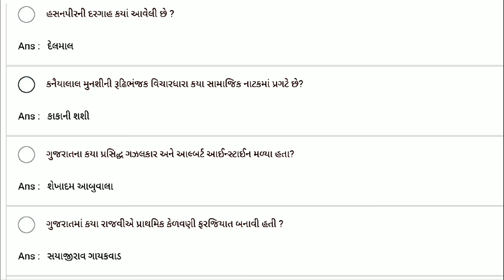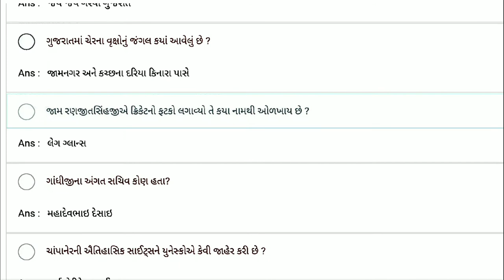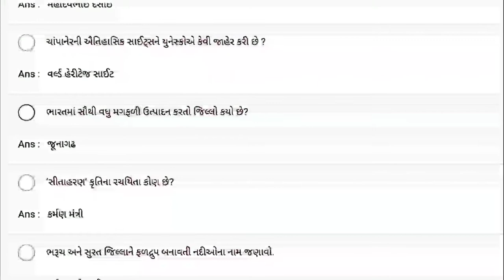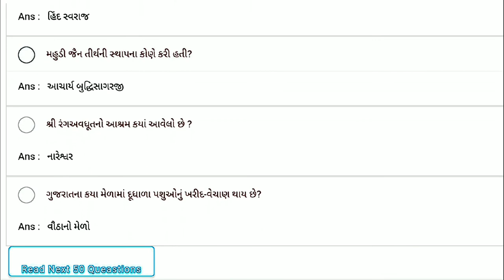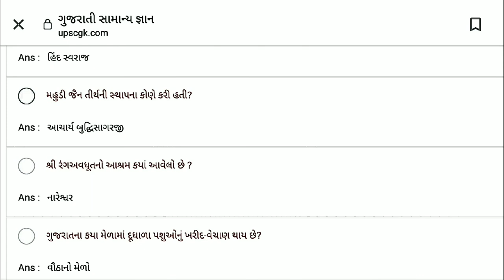Top 50 General Knowledge Questions | 50 સામાન્ય જ્ઞાનના મહત્વના સવાલ